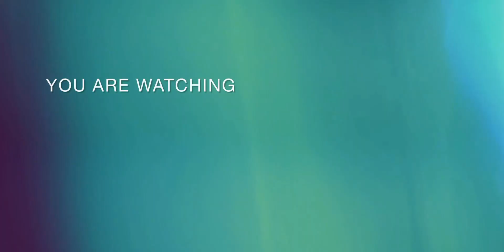7 Pakistani movies to release on Eid ul Azha 2023